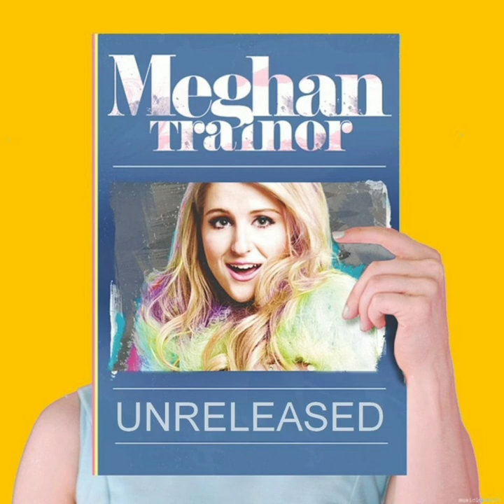Meghan Trainor - Sag It To My Face